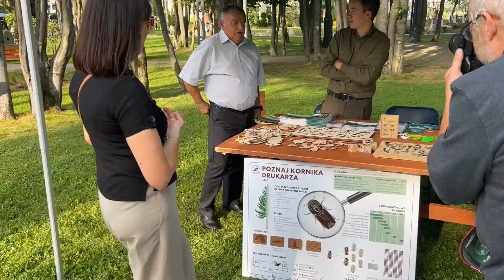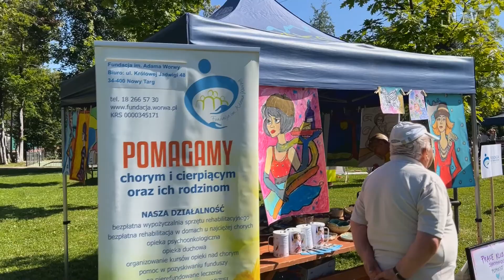Moc atracji i zabawy - w Zakopanem odbył się piknik rodzinny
Ponad 400 osób wzięło udział w rodzinnym pikniku pod hasłem „Czas dla rodziny - integracja międzypokoleniowa”. Na uczestników wydarzenia, który odbyło się w minioną sobotę (9 września) w Parku Miejskim w Zakopanem  czekało mnóstwo atrakcji. Na scenie wystąpił Teatrzyk Kukiełkowy Bajka ze spektaklem „Cenne Rady”, w trakcie którego dzieci dowiedziały jakich zachowań i sytuacji unikać na co dzień. Ogromne zainteresowanie wzbudziły niecodzienne, interaktywne warsztaty bębniarskie, które były okazją do wspólnej zabawy dzieci i rodziców. Publiczność z entuzjazmem przyjęła także występ młodzieżowej grupy Rox Dance Studio Zakopane, która zaprezentowała elementy tańca nowoczesnego i towarzyskiego oraz występ zespołu regionalnego Budorze. Na scenie odbyło się także Narodowe Czytanie, fragmenty „Nad Niemnem” Elizy Orzeszkowej czytały studentki Podhalańskiego Uniwersytetu Trzeciego Wieku oraz pracownice Miejskiej Biblioteki Publicznej w Zakopanem. Nie brakło także atrakcji dla najmłodszych uczestników pikniku. Na dzieci czekały zabawy z postaciami z bajek, malowanie twarzy, balonowe zoo, bańki mydlane XXL, strefa maluszka z zagrodą modułową i kącikiem malucha oraz bezpłatny popcorn i wata cukrowa. Chętni mogli także wziąć udział w konkursach sportowo – rekreacyjnych. Tu przegranych nie było. Każdy uczestnik otrzymał w nagrodę  pamiątkowy medal. Pyszne, domowe potrawy serwowały Koła Gospodyń Wiejskich z Gliczarowej i Ostrowska, swoje stoisko zaprezentowało także Towarzystwo Gimnastyczne SOKÓŁ oraz zakopiańska filia Pedagogicznej Biblioteki Wojewódzkiej w Nowym Sączu. Przy tym magicznym stoisku całe rodziny uczestniczyły w warsztatach plastycznych z Teatrzykiem Kamishibai. Pierwsza opowieść nosiła tytuł „Magiczna gąsienica”, druga „Królowa pszczół”. Ćwiczenie dziecięcej wyobraźni zapewniły warsztaty rysowania z pamięci na podstawie książki Renaty Piątkowskiej a w ramach obchodów Roku Mikołaja Kopernika można było nauczyć się tworzenia kosmosu w słoiku, rakiety i kodowania a także obejrzeć rozszerzoną rzeczywistość z okularami VR. Ekologiczne warsztaty i pogadanki przygotowały Lasy Państwowe Nadleśnictwo Nowy Targ a warsztaty z bezpieczeństwa w ruchu drogowym Małopolski Ośrodek Ruchu Drogowego w Nowym Sączu. Dużym zainteresowaniem cieszyło się również stoisko Karpackiego Oddziału Straży Granicznej, na którym można było zobaczyć pojazdy i wyposażenie, z których na co dzień korzystają pogranicznicy. W pikniku wzięli także udział strażacy z OSP Zakopane – Olcza, prezentując wóz bojowy oraz quada wykorzystywanego w akcjach ratowniczych. Prawdziwą gratką imprezy, wzbudzającą zaciekawienie zarówno młodszych jak i starszych uczestników pikniku wzbudzał KTO Rosomak,którym do Zakopanego przyjechali żołnierze 21 Brygady Strzelców Podhalańskich w Rzeszowie.  Zakopiański piknik rodzinny „Czas dla rodziny – integracja międzypokoleniowa” miał także charytatywny wymiar. Swoje stoisko zaprezentowała Fundacja im. Adama Worwy z Nowego Targu. Można było kupić przedmioty wykonane przez podopiecznych fundacji a tym samym wspomóc leczenie i terapię genową chorującej na SMA Kamilki Gil. Co godzinę na scenie odbywało się losowanie nagród w tym nagrody głównej czyli roweru. Zorganizowany w  Zakopanem piknik „Czas dla rodziny - integracja międzypokoleniowa”był  realizowany przy wsparciu finansowym Województwa Małopolskiego"  a jego organizatorem była Fundacja Nowe Kierunki. Patronat Honorowy nad wydarzeniem objął Burmistrz Miasta Zakopane Leszek Dorula, którego podczas pikniku reprezentowała Barbara Dembińska z Wydziału Oświaty i Spraw Społecznych.  W wydarzeniu wziął także udział Jan Piczura radny Sejmiku Województwa Małopolskiego oraz Radosław Grochal  z-ca dyrektora Departamentu Zdrowia, Rodziny,  Równego Traktowania, Zdrowia i Polityki Społecznej Urzędu Marszałkowskiego, którzy w imieniu organizatorów wręczyli nagrodę główną.